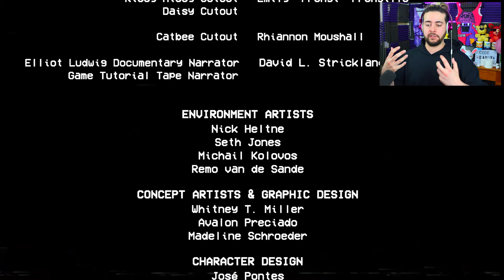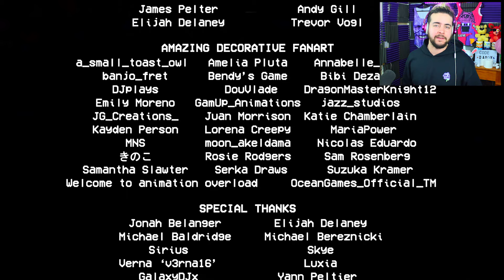What happens if you SAVE MOMMY LONG LEGS?! (NEW Poppy Playtime ENDING & Myths)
Poppy Playtime CHAPTER 2 ENDING & MYTHS! Poppy Playtime has so many SECRETS so let's find them! 👌 drop a LIKE n soobskrib 👍

Razzbowski does not own the rights to Poppy Playtime. Enjoy this poppyplaytime